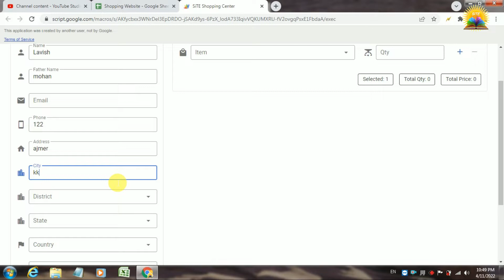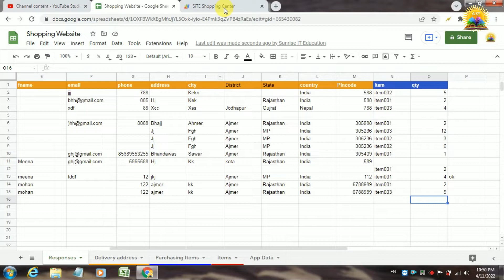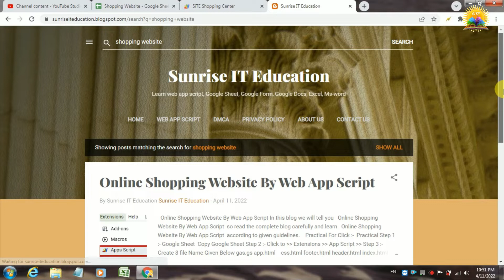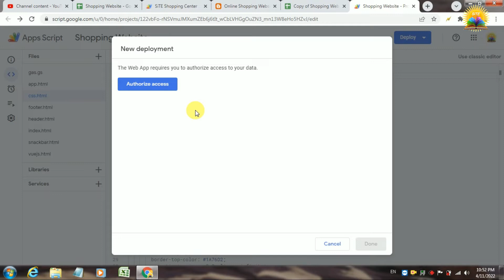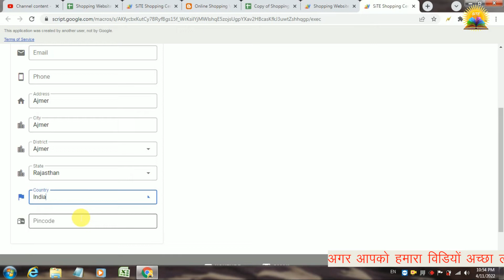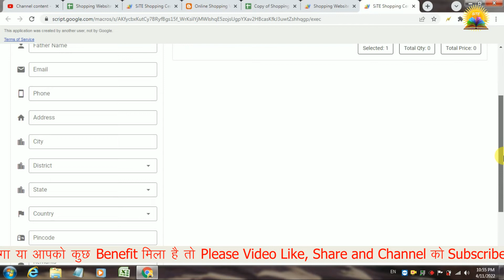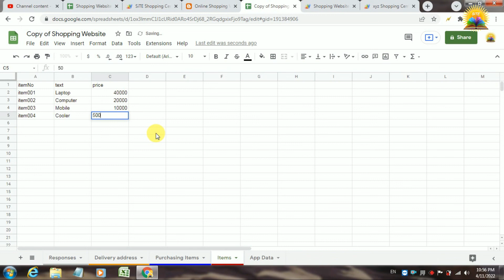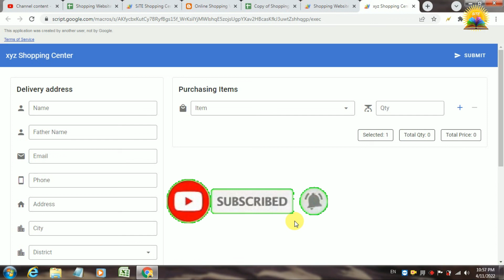How to Make Online Shopping Website by Web App Script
Query :-
how to make online shopping website in html
how to make an online store for free
how to build an ecommerce website step by step
create online store app free
how to create ecommerce website in wordpress free
how to make a website to sell products for free
How do I create a web app in Google script?
How do you make an app script?
How do you deploy an app script?
How do I use Google script in HTML?

गूगल शीट
गूगल शीट डाउनलोड
गूगल शीट कैसे बनाये
गूगल शीट क्या है
गूगल शीट ऐप
गूगल शीट कैसे बनाएं
गूगल शीट क्या होती है
गूगल शीट्स ऑनलाइन
गूगल शीट्स वर्सेस एक्सेल
गूगल फॉर्म कैसे बनाये
ऑनलाईन फॉर्म कैसे बनाये
सर्वे फॉर्म कैसे बनायें
वेबसाइट कैसे बनाएं
वेबसाइट कैसे बनाये
वेबसाइट कैसे बनाये हिंदी में फ्री
वेबसाइट कैसे बनाये मोबाइल से
वेबसाइट कैसे देखें
वेबसाइट कैसे करते हैं
वेबसाइट कैसे डाउनलोड करें
वेबसाइट कैसे चलाते हैं
वेबसाइट कैसे बनाएं in hindi
वेबसाइट कैसे खोलते ह
ऑनलाईन रिजल्टख कैसे बनाएं
रिजल्ट कैसे बनाएं
रिजल्ट कैसे बनाते हैं
बारहवीं का रिजल्ट कैसे बनेगा
दसवीं का रिजल्ट कैसे बनेगा